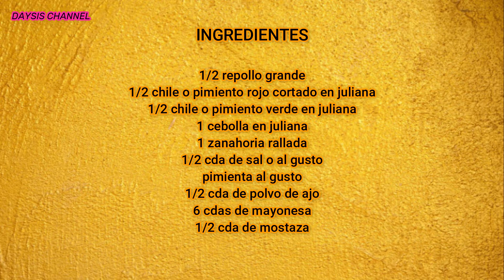💙ESCABECHE SALVADOREÑO || ESCABECHE DE REPOLLO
ESCABECHE DE REPOLLO PARA PANES CON POLLO SALVADOREÑOS

🤗Hola bienvenidas/os hoy vamos a preparar un delicioso ESCABECHE DE REPOLLO PARA PANES CON POLLO SALVADOREÑOS te invito a ver la receta completa.

GRACIAS!!

🧡En este canal les comparto con mucho cariño la manera de como yo cocino en casa, para mi es una bendición compartir mis recetas con todos/as ustedes. Aquí cocinamos recetas fáciles con la intención de hacer de la cocina un lugar lleno de magia y mucho sabor y sobre todo sin complicarnos tanto.

💜INGREDIENTES
✔1/2 repollo grande
✔1 zanahoria grande rallada
✔1/2 chile o pimiento rojo cortado en juliana
✔1/2 chile o pimiento verde en juliana
✔1 cebolla mediana en juliana
✔6 cdas de mayonesa baja en grasa
✔1/2 cda de mostaza
✔1/2 cda de polvo de ajo

🤚🤚Todas las imágenes y audios contenidos en este video son de exclusividad de  DAYSIS CHANNEL

🤚🤚All images and audios contained in this video are exclusively to DAYSIS CHANNEL.